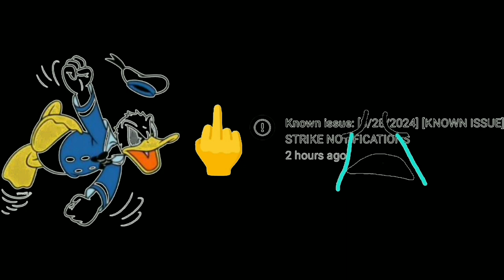Known Issue Rant In G-Major 4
Pitches:
0
5

Gift For @ProMegaLogoEditor & @DonaldGoofyMickeysWorld